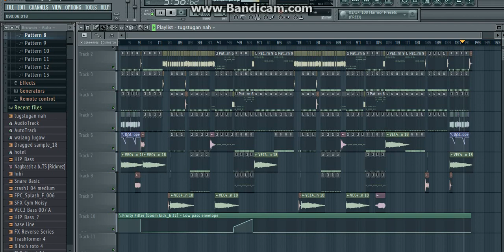lugaw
lugaw budots